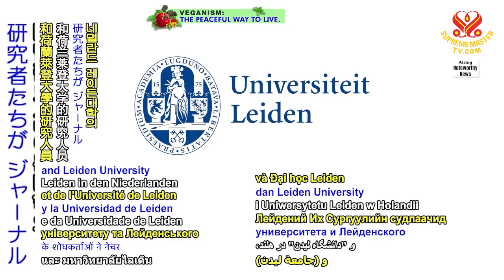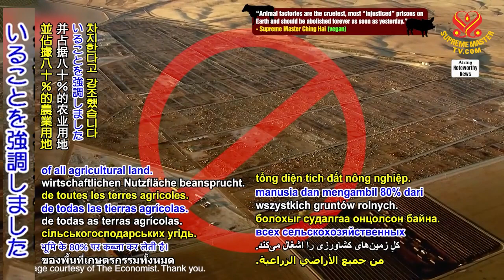植物性の食事に変えると 世界の食糧供給が安定する(1900 NWN )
要約
中国の農業大学と オランダのライデン大学の 研究者たちが ジャーナル ｢ネイチャーフード｣にて 植物性の食事に移行すると 私たちの食糧システムの 安定性が高まることを 強調した論文を 発表しました 英国とＥＵの 土地と人口を調査した結果 この移行により戦争による ロシアとウクライナ (ユーレイン)の両国の 農業損失と同等の 食糧必要量を削減できる ことが判明したのです
また植物由来の食事を 採用することで 高所得国全体の環境と人口の 健康状態が改善されるほか 排出ガスレベルの低下 水の使用量の削減 健康水準の向上 自然地域の増加といった メリットも得られます
また食用の動物の民を 育てることは　人間に 与える事ができる作物の ３０〜６０％を消費し 農地全体の８０％を占めて いることを強調しました
中国農業大学と ライデン大学 慈悲深く地球を救う 植物ベースの食事への 早急な転換の重要性について 発表していただき ありがとうございました 天の恵みのもと　すべての 人々が速やかに変化を遂げ 健康で豊かな生活を送る ことができますように